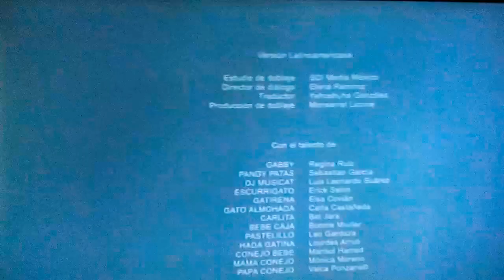Cuquín Intro En Discovery Kids